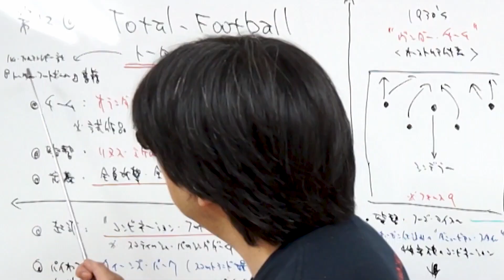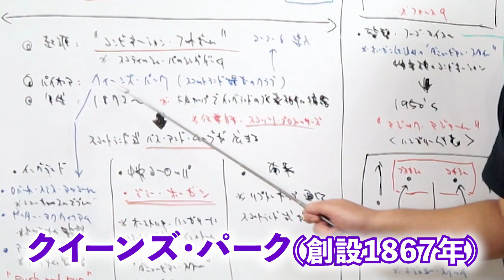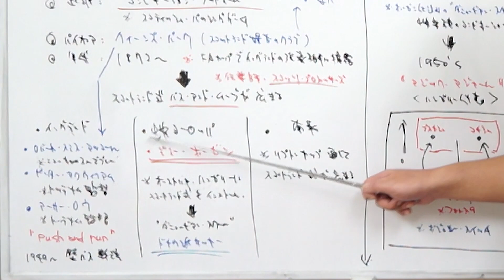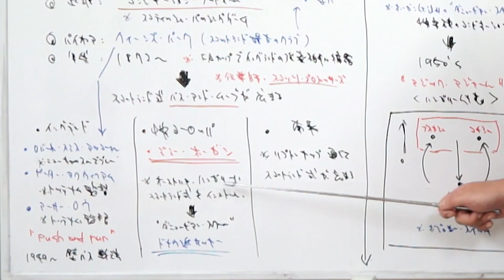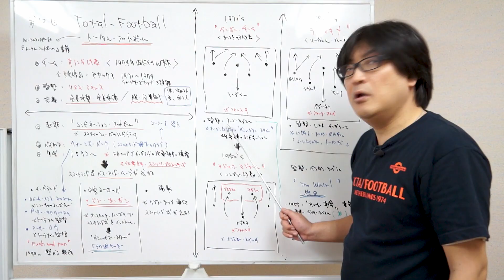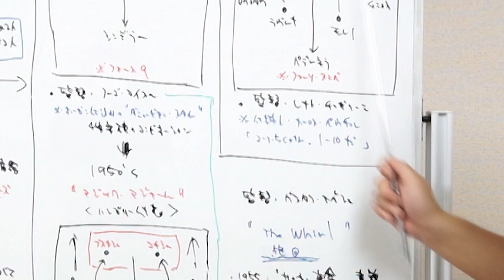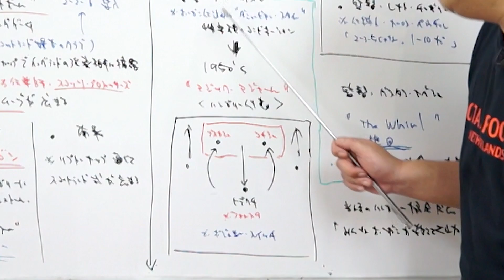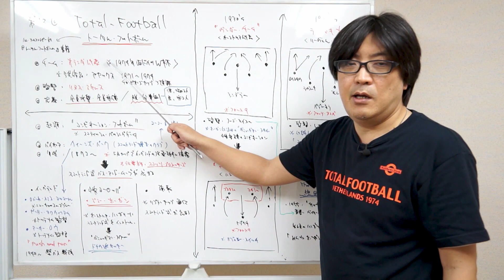知ってるつもり?!トータルフットボール! 第十ニ回 蹴球予備校「トータルフットボール」【サッカー戦術】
『蹴球予備校』第十ニ回目のテーマは【トータルフットボール】
クライフを擁したオランダ代表やアヤックスで知られる
トータルフットボールはいかにして誕生したのか？
FCバルセロナの先祖ともいわれる伝説のチームとは？
サッカー界に革命を起こした戦術を
元サッカーマガジン編集長 北條聡が解説！

「高校サッカー」までサッカーに関することなら
何でも好き放題、喋りまくる。

Twitterでは話して欲しいテーマ、
3人への質問を募集しています。